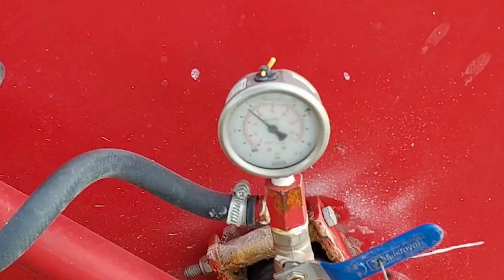Irrigação em São Paulo: fazendo sucesso e garantindo produtividade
No vídeo de hoje vamos mostrar as belas imagens que recebemos de nosso cliente satisfeito com o carretel Irrigat, as imagens são da propriedade de Carlos Alberto Destro, de Presidente Prudente em São Paulo. Ele irriga pastagem em uma área de 5 hectares.